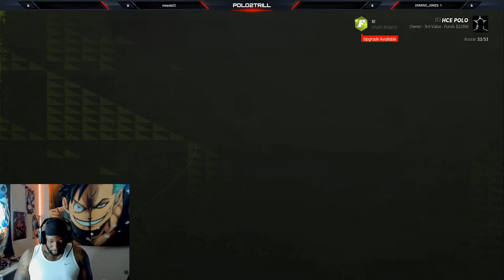FADDEN 23 COWBOYS CFM Week 2 #3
Let me introduce myself my name is POLO. P to the O L O!! Been playing madden since 92' very mid at it but I can bang with the best of them!

Games I Play: Lots of Madden, Destiny 2, COD, APEX, WARZONE, DEMON SLAYER, FINAL FANTASY,
HALO, NARUTO NINJA STORM 4, 2K, ROCKET LEAGUE, RAINBOW SIX SIEGE, ASSASSIN CREED, ATTACK ON TITAN,
BATTLEFIELD, BLACK DESERT, DRAGONBALL FIGHTER Z, FIFA, GEARS OF WAR, GRAND THEFT AUTO, INJUSTICE, JUMP FORCE,
MORTAL COMBAT, MARVEL HEROES, MONOPOLY, SHINOBI STRIKER, OUTRIDERS, PERFECT DARK ZERO, ROBLOX, RED DEAD REDEMPTION,
ROGUE COMPANY, STARWARS BATTLEFRONT, TITANFALL, TOM CLANCY THE DIVISON, TONY HAWK, UNO

Anime Favorites: Akame Ga Kill, One Piece, Tokyo Revengers, The Time I Got Reincarnated as a Slime, Attack on Titan, Demon Slayer, Haikyuu, JoJo's Bizarre Adventure, Eighty Six, Platinum End,
Naruto, Naruto Shippuden, Boruto, The Rising of the Shield Hero, Beastars, Black Clover, Don't Toy With ME, Miss Nagatoro, Dr. Stone, Fate, Jujutsu Kaisen, My Hero Academia, and a whole lot more